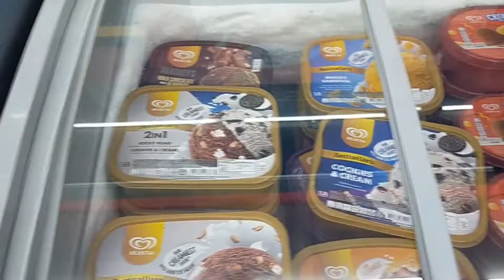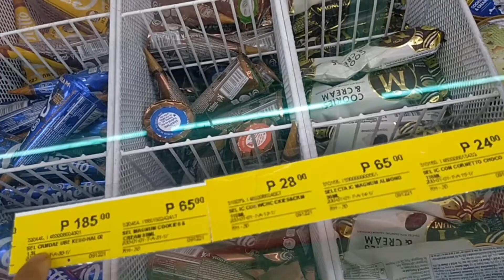ICE CREAM CRAVING AT NIGHT - ALFAMART | JUVEL DAILY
Unexpected ICE CREAM CRAVING AT NIGHT. After several months ngayon lang ulet napagusto ng malamig. Its good na may malapit na tindahan.. walking distance lang ang ALFAMART.